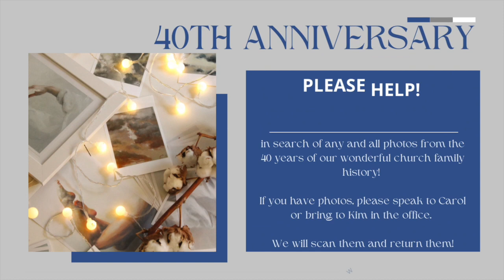Sunday | 26.03.23 | Paul Manwaring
Paul Manwaring finishes our Revive Conference Weekend with a message about apostolic characteristics.